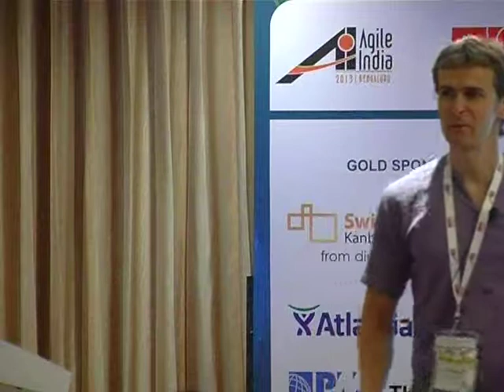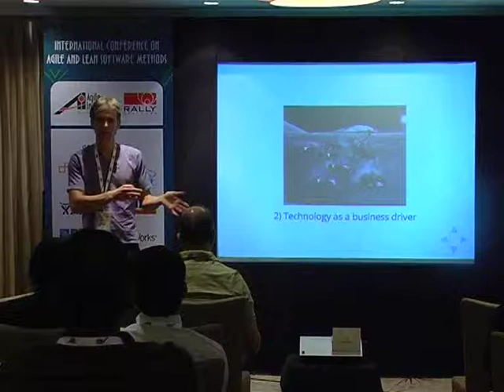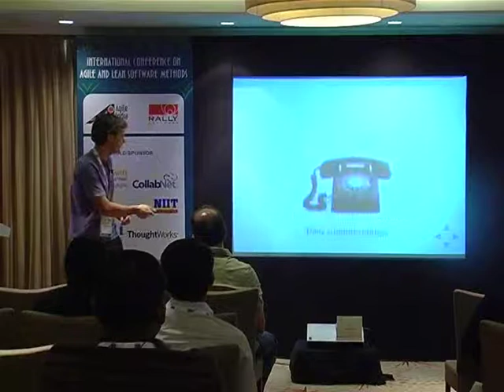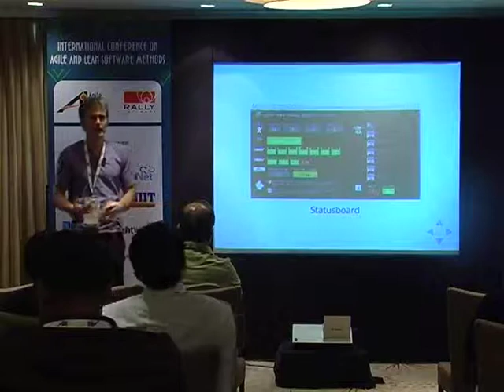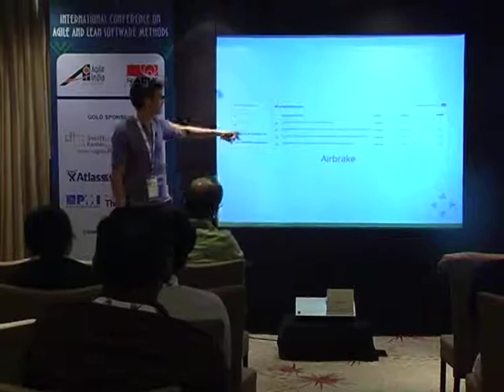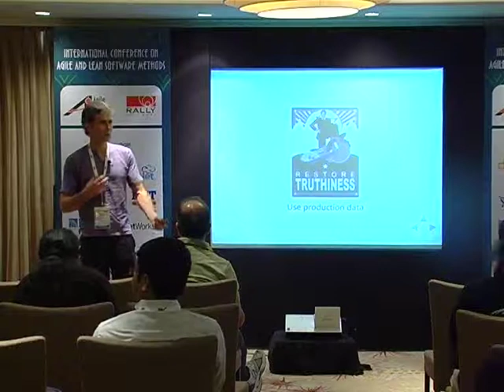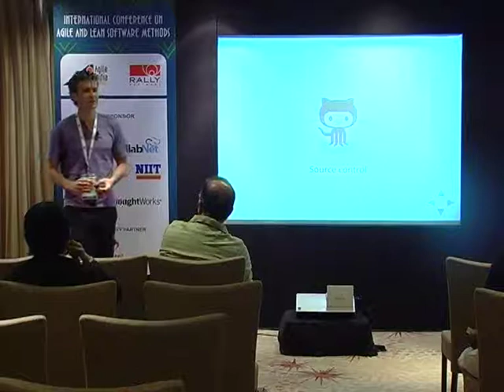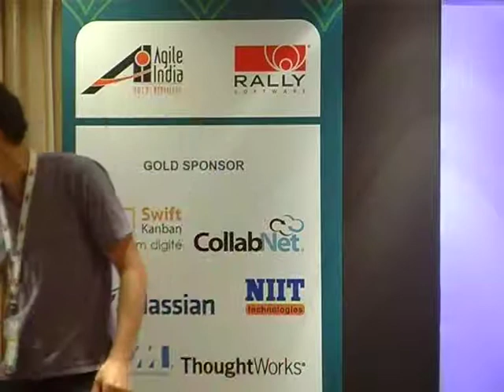Cultivating a DevOps Culture by Owen Rogers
Devops represents a different approach to IT operations -- an approach based on the principles of collaboration, visibility and automation. For developers it means a better understanding and greater visibility into the environment that the production system is running; for operations it means closer collaboration with development and a greater focus on frequent deployment, monitoring tools and automated system provisioning. The result is more supportable, scalable systems with a streamlined deployment process and a lower cost to operate. This presentation covers the principles, practices and tools that we have found help nurture and sustain a devops culture.